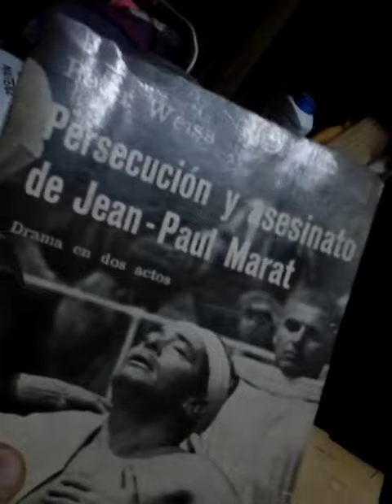F.O.R.A.J.I.D.O.S. Talleres de formación y capacitación (Creador Ricardo Garavito)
Documental de Ricardo Garavito